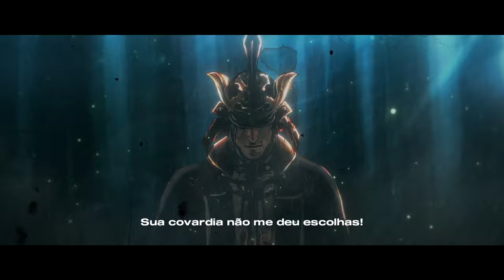Uesugi Kagetora - Missão Divina (@Shooter_sz )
Uesugi Kagetora é um personagem fictício criado por nós, ele é um samurai obcecado pelo destino, para ele todos tem uma história já traçada, um caminho do qual não podem desviar, e caso o façam, ele irá os punir, afinal ele acredita ser sua missão divina. Ele ganhou vida através da voz e composição de  @Shooter_sz  .

Para representar o personagem, utilizamos da imagem de Genichiro Ashina do jogo Sekiro.

Caso queira conhecer nossa história e nosso sistema basta entrar no link que está logo abaixo, agora, curtam o som!

Mix\Master: Yann
Instrumental: Genuist
Letra\voz: Shooter_sz
Edição: Zoom